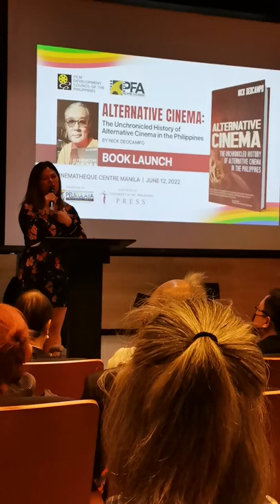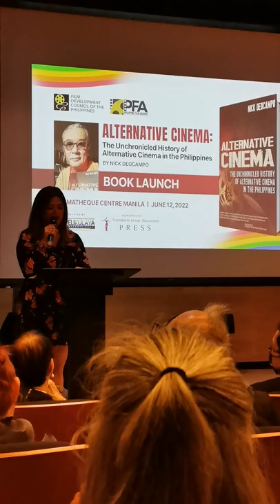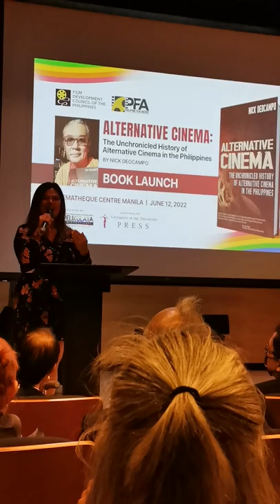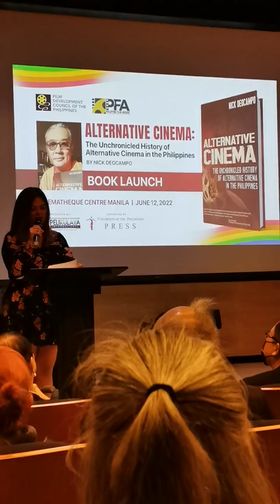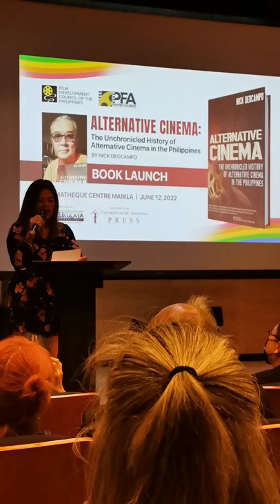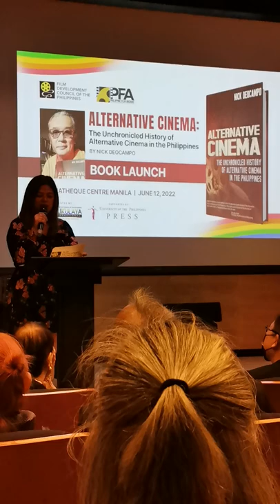FDCP Head Liza Dino-Seguerra formally launches Nick Deocampo's monumental "Alternative Cinema" book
FDCP Head Liza Dino-Seguerra formally launches Nick Deocampo's "Alternative Cinema: The Unchronicled History of Alternative Cinema in the Philippines" at the Cinematheque Manila